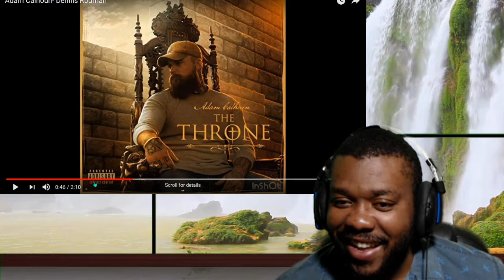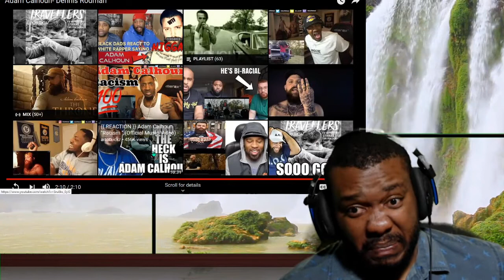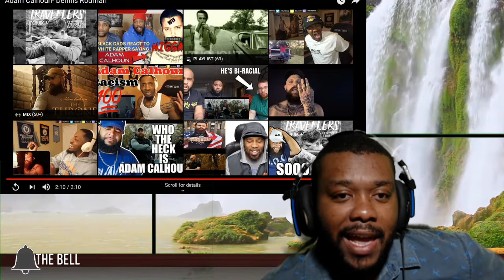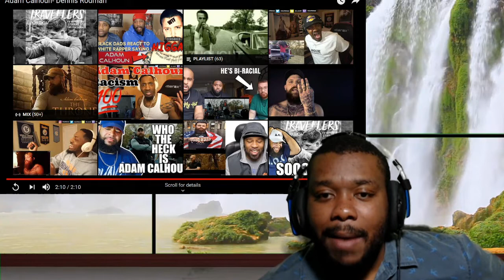ADAM CALHOUN REACTION DENNIS RODMAN | THRONE PRESENCE